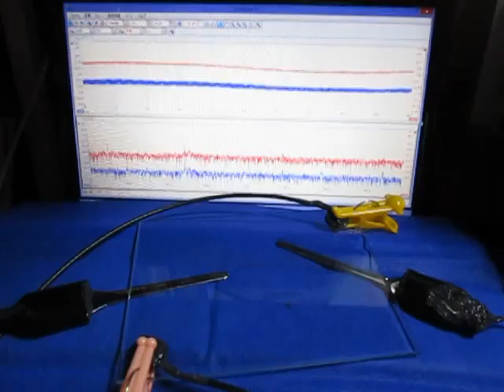超音波‹伝搬›実験 Supersonic wave experiment